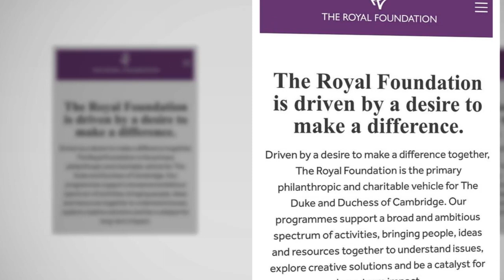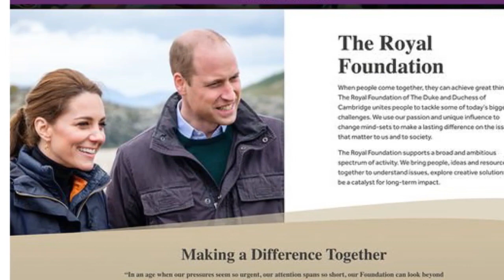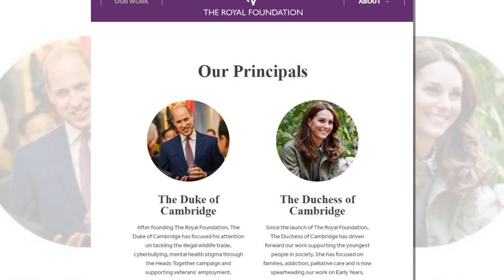Kate Middleton and Prince William officially removed all jobs involving Prince Harry and Meghan